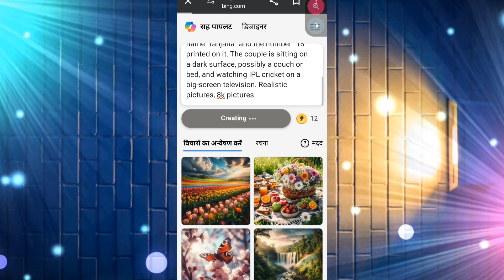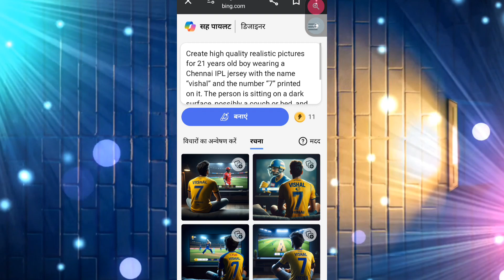Create IPL Jersey Name 3D Ai Photo With Bing Image Creator Prompts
kayword.

ai photo
Ai prompt
bing ai
bing image creator
create ipl cricket team t-shirt 3d ai photo
create ipl jersey name ai photo editing
create ipl jersey name photo editing
ipl 2024ipl 2024 photo editing
ipl aqi photo editing
ipl jersey name aqi photo editing
ipl jersey name prompt
ipl jersey photo editing
ipl t-shirt name ai photo editing
ipl tshirt name photo editing
microsoft bing
technical vishal

Link 🖇️...👇👇.
                    Create high quality realistic pictures for 21 years old couple. boy wearing a Chennai IPL yellow jersey with the name “vishal” and the number “7” printed on it and girl wearing a Bengaluru IPL red jersey with the name “ranjana” and the number “18” printed on it. The couple is sitting on a dark surface, possibly a couch or bed, and watching IPL cricket on a big-screen television. Realistic pictures, 8k pictures

Link 🖇️...👇👇👇..
                       Create high quality realistic pictures for 21 years old boy wearing a Chennai IPL jersey with the name “vishal” and the number “7” printed on it. The person is sitting on a dark surface, possibly a couch or bed, and watching IPL cricket on a large-screen television. Realistic pictures, 8k pictures,